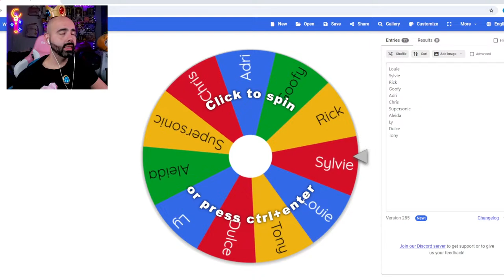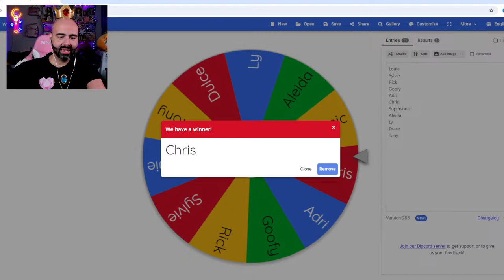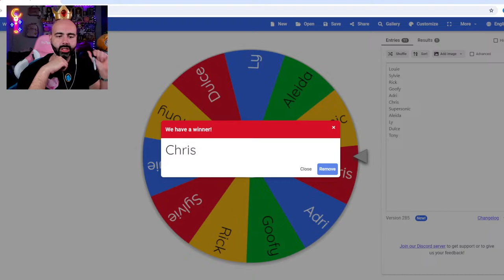What Powers Does She Have? | Princess Peach Showtime Part 1 Gameplay Stream + Giveaway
Hello Rascals!

Welcome to another live stream! This time we are playing Princess Peach Showtime! This, I believe, is her second ever game where she is the main playable character and I am so excited to share with you our beloved Nintendo Princess. What powers will she have and will she be able to save the day? Let's see where it all starts as we start this gameplay.

There will be 3 giveaways for this game as I continue to play on my live streams so you will have multiple chances of winning. US and Canada at this time only.

As Always,
Stay Kind To Yourself